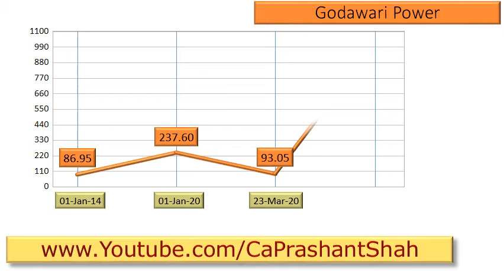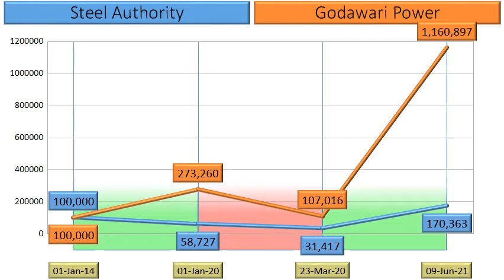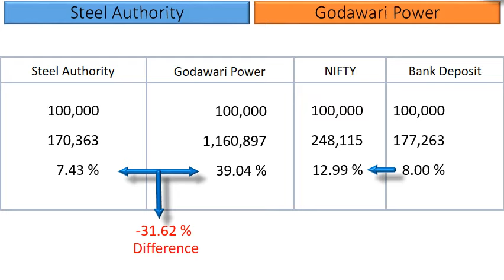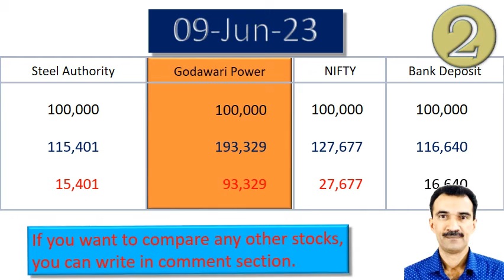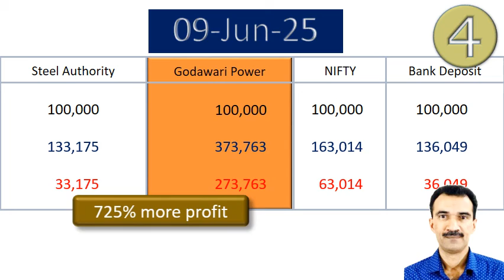Steel Authority vs Godawari Power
What are the returns that retail investors have Earned in Steel Authority vs Godawari Power ?